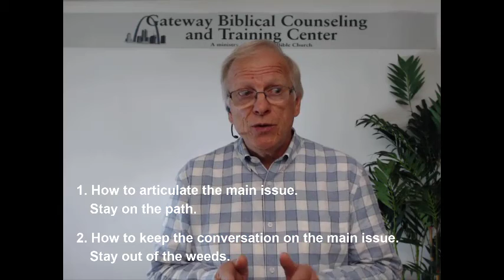Part One: The Question (Dr. David Tyler)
Title: "Part One: The Question"
Series: “What Every Believer Needs to Know about Abortion”

We would love for you to join us in Fairview Heights, IL! for more info about our local church.

Support more videos like this one by texting "EDGEMONTGIVE" to 77977 or giving